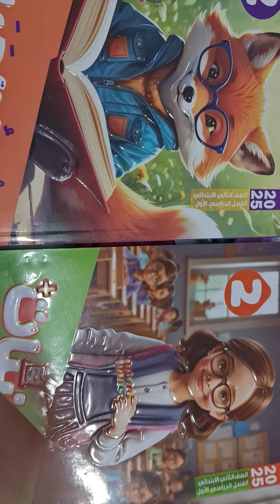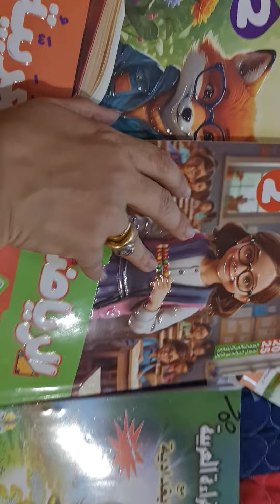كتاب قطر الندي عربي وحساب تانيه ابتدائي تيرم اول 2025